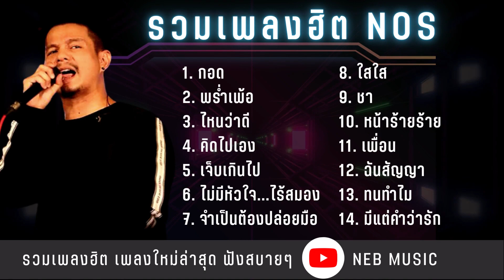รวมเพลงฮิต วง NOS นอส กอด,คิดไปเอง,ไม่มีหัวใจ ไร้สมอง, เพลงยุค 20 ฟังสบาย ยาวๆ